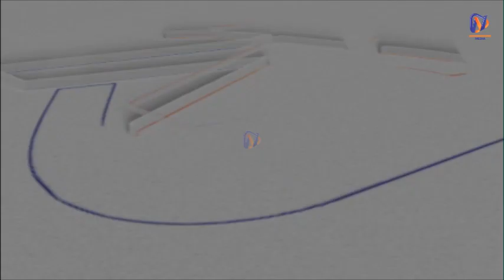WAIPELEKA ROHO BY JOHN MGANDU MWANAKIPAIMARA AISOMA ZABURI HIYO KWA NAMNA YA PEKEE KABISA.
Mtazamaji wa@NkomokomoMedia Zaburi hii mahususi kabisa kwenye Misa Takatifu ya Kipaimara. Ni utunzi wake John Mgandu ukiimbwa na Ukwakata Parokia ya Mtakatifu Augustino Ukonga